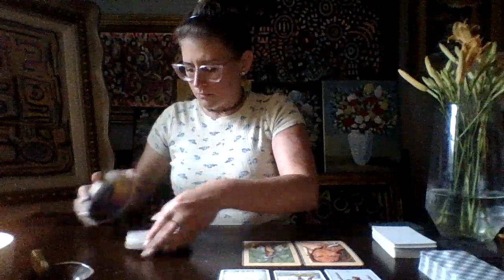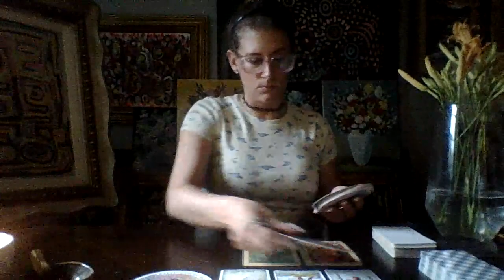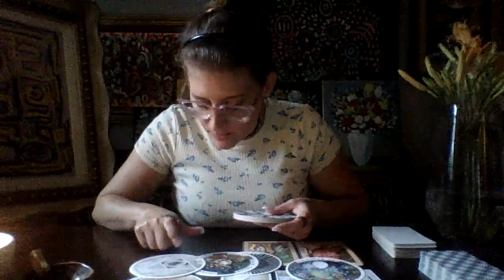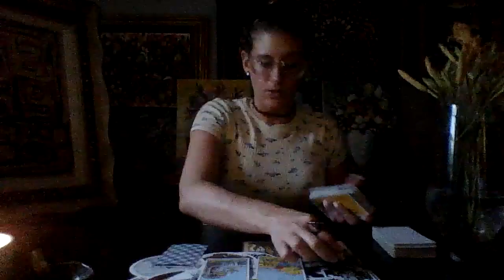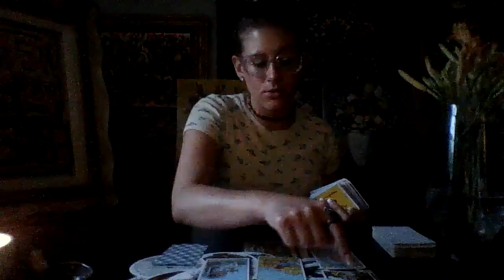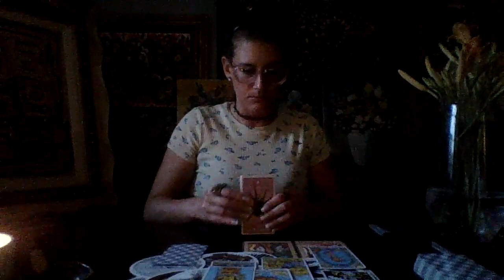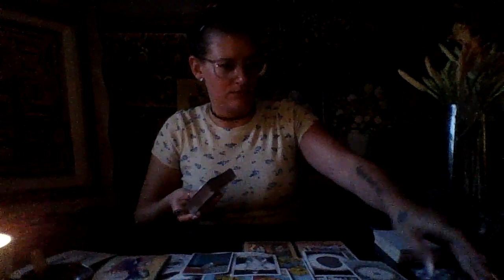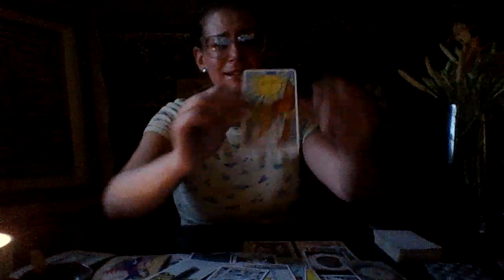☀ A LOVE LIKE THE SUN IS COMING - Tarot Reading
Hi everybody!

This is a general reading. Enjoy! 💛

Blessings,
Logan